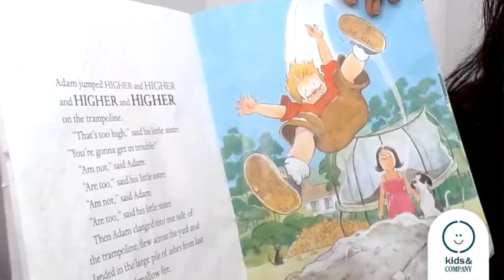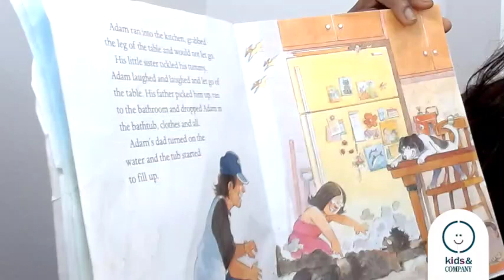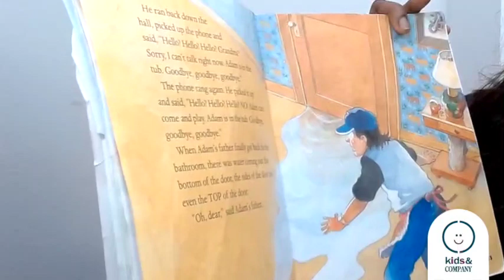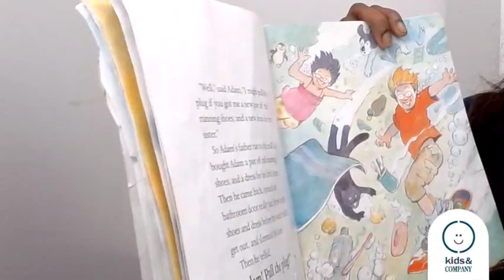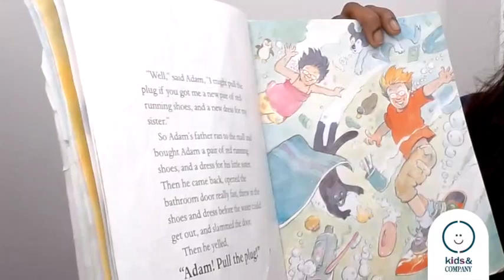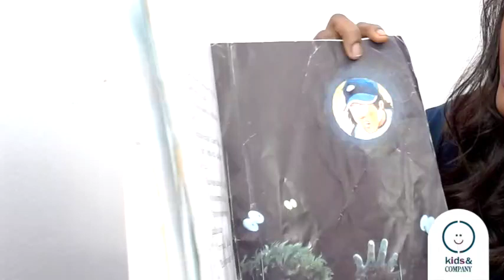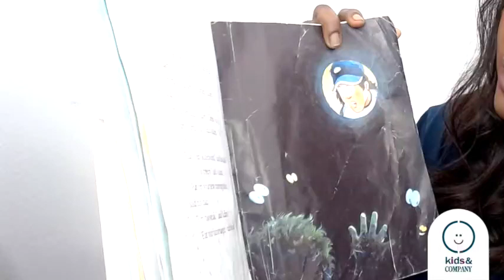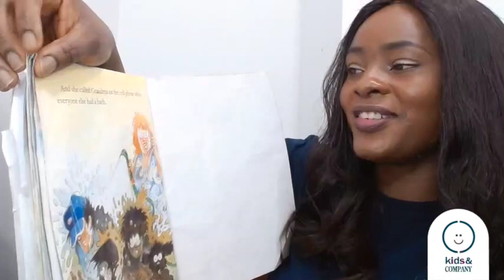Kidco Storytime Online - Down the Drain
Storytime plays an amazing role in every child's life.  Not only does story time develop early literacy skills and foster a love of language and books, it encourages children to make connections between the stories and the world around them.  Reading with your child is a wonderful bonding experience that helps increase their attention span, while creating quiet, thoughtful moments in their day.

Enjoy a variety of stories online read by our amazing Kids & Company educators.

About Us:

Kids & Company was founded to create a rewarding childcare experience for modern parents with busy schedules. Professional families or those with untraditional and rotating schedules will appreciate the hours, flexibility and accommodating mindset with policies such as no late fees! They also partner with top-tier corporations in Calgary who offer childcare assistance, emergency back-up care and priority registration to their employees in addition to other benefits.

A typical class day is filled with exploration of letters, sounds and words in their Alpha-Mania program, studying the techniques of famous artists and then trying them for themselves in Mini Masters, yoga and physical activities during Munchkinetics. They also find time for French, sign language (for babies and toddlers) and lots of unstructured indoor and outdoor play.

Teachers use an emergent curriculum to respond and adapt to what individual child and class interests are. For example, when a group of Kids & Company preschoolers took a keen interest in leaves from one of their storybooks, they dedicated time to collect leaves outside, studied the parts of the leaves, discussed why trees have them and did art projects with them!

All that activity makes for hungry kids! Their menus are crafted by a nutritionist and cooked by chefs. Yummy, healthy meals and snacks are made from scratch and included in tuition fees.

To find out more about our Kids & Company’s education and unique programming please go